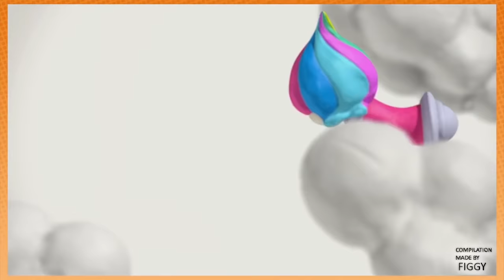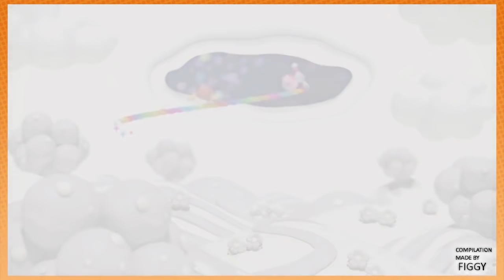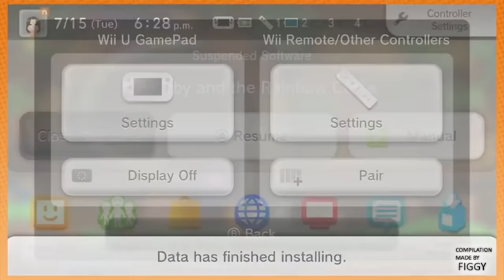Best of Game Grumps - Kirby and the Rainbow Curse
Some of my favourite moments from Game Grumps playthrough of Kirby and the Rainbow Curse.